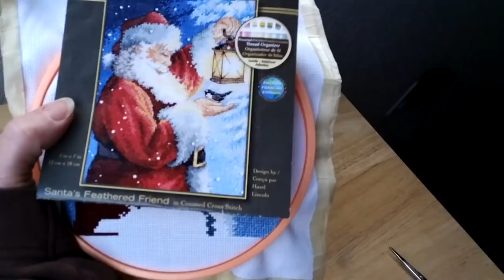Flosstube #33- Stitch With Me: Holiday Edition with Music (no talking)!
Grab your stitching, something warm to drink and stitch along with me for 30 minutes! There's no talking in this video, just some nice holiday instrumentals. If that's not your style, please hit the mute button and put on something you like! I'll be cross stitching a kit by Dimensions called Santa's Feathered Friend(sorry about the typo in the intro, oops)! Enjoy!